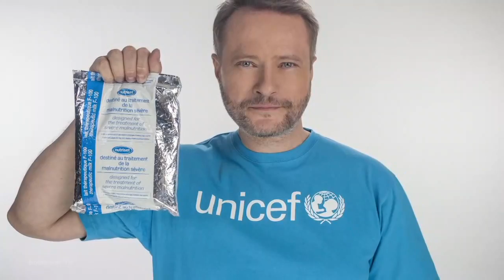"Staram się mieć dystans do świata, żeby nie zwariować" - Artur Żmijewski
Kolejnym gościem Jarka był aktor i ambasador Unicef Artur Żmijewski.